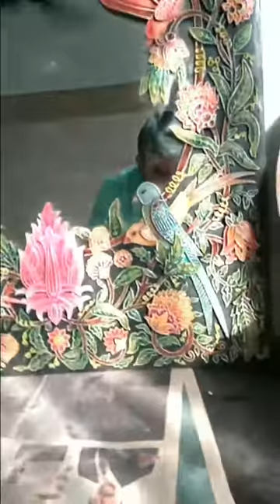Relief Painting Classes in Mumbai- By Ritesh Singh (Artist)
Hi, My name is Ritesh Singh. I teach Relief Painting, Mirror Painting and different types of Relief work for over 10+ years to present. My classes and workshops are available across the subcontinent and even abroad as per the demand.

Overview:
Relief painting is a 3-D art form which is embossed from the real surface of painting. A mural work on plywood and mirror can be an instance of relief work this is a form of painting which vehemently tests your patience, hard work and skills, it is a complete hand work and unlike normal paintings it requires texturing, coning, coloring oil base and a final touch,a normal relief may take 15 to 60 days depending upon the size of the painting.

Relief Painting Workshop Available Anywhere in India, Abroad on Demand. T&C Applied

Note-
Age Group: 12 To Above

Level:  Beginner To Advance

Home and Online Classes are Available

More Details-

Fb.          @reliefpainting

      Thanks!!
   Ritesh Singh
( KRPS ARTS®)